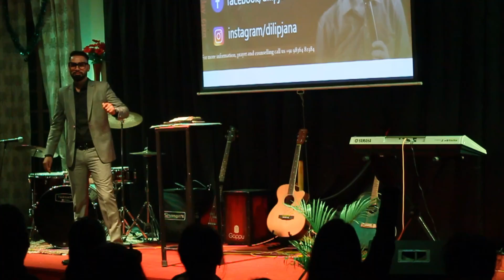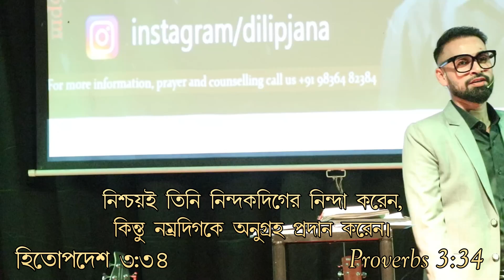পণ্ডিত || Wise men || Christmas sermon || Bengali Sermon || Rev. Dilip Jana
আমাদের উপাসনার সময় সকাল ১০টা এবং সন্ধ্যে ৬টা

Morning Service - 10am ( Place- Bible Society Of India - Calcutta Auxiliary, Add- 23, Jawaharlal Nehru Rd, New Market Area, Dharmatala, Kolkata, West Bengal 700087 )

Evening Service - 6pm ( Place- Circular Road Baptist Chapel, Add- 42,43, AJC BOSE ROAD Nonapukur, Tram Depot, Mullick Bazar, Kolkata, West Bengal 700016)